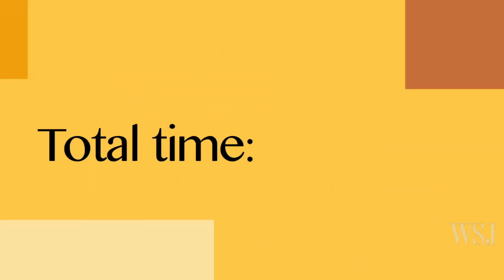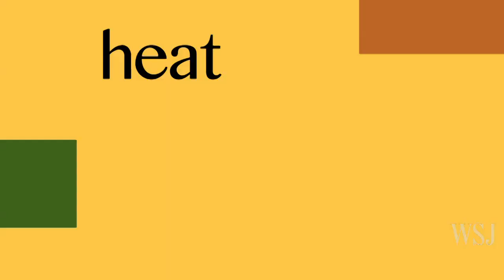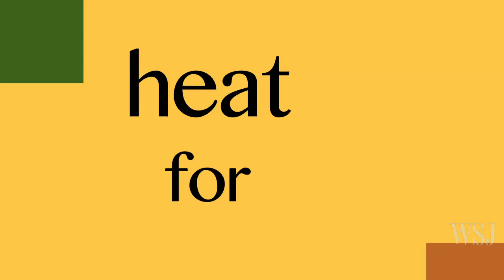Coachella 2012, Jerry Springer, Deep Fried Pancakes - Off Duty Tuesday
Today on Off Duty, Jim Fusilli previews the Coachella Music and Arts festival. Lee Hawkins interviews Jerry Springer. Kitty Greenwald makes Deep Fried Pancakes.